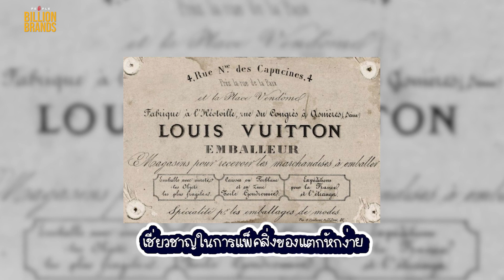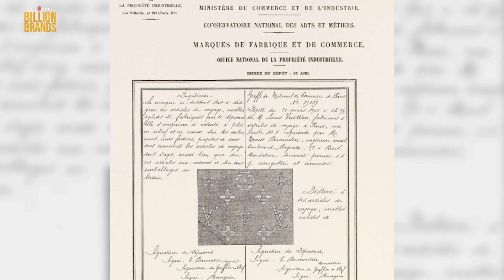Louis Vuitton แบรนด์ระดับหมื่นล้านล้านที่เด็กชายหนีออกจากบ้านเป็นผู้สร้าง - Billion Brands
หลายคนอาจไม่รู้ว่า Louis Vuitton แบรนด์ระดับไฮเอนด์ที่คนทั่วโลกมากมายอยากครอบครอง จะมีจุดเริ่มต้นจาก ‘เด็กหนุ่มอายุ 13 ปี’ ที่หนีออกจากบ้านเพื่อไปตายเอาดาบหน้า
คอลัมน์ Billion Brands ล้านแบรนด์บันดาลใจสัปดาห์นี้ ชวนมาฟังเบื้องหลังของ ‘Louis Vuitton’ แบรนด์แฟชั่นไฮเอนด์ระดับตำนาน ซึ่งมีอายุ 200 ปี และมีมูลค่ากว่า 2.4 ล้านล้านบาทว่า จุดกำเนิดและเส้นทางที่กว่าจะมาถึงวันนี้ได้นั้นผ่านเรื่องราวมากมายแค่ไหน

เนื้อหา : โสภณ ศุภมั่งมี
ลำดับภาพ : สิมิลัน จำนงค์ทอง